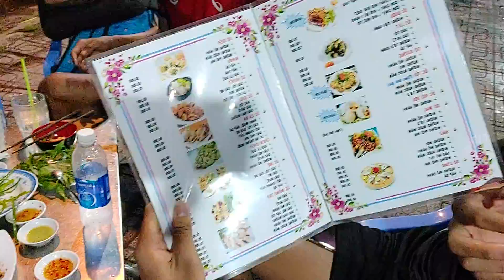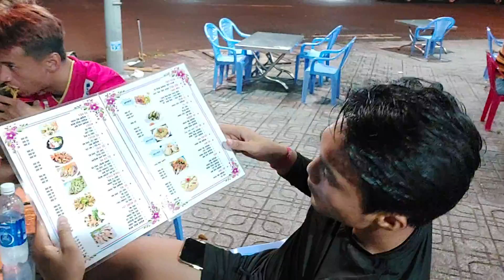Tiến đen , Thạch đen , Trường trảng bom ăn uống bồi bổ lành mạnh tại Ốc Tí Nị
Tiến đen A Oăn tức là ăn quá ba má oiiiiiii
tiếnđen thạchđen Trườngtrảngbom# bóngchuyền